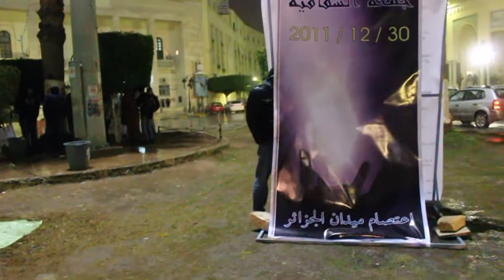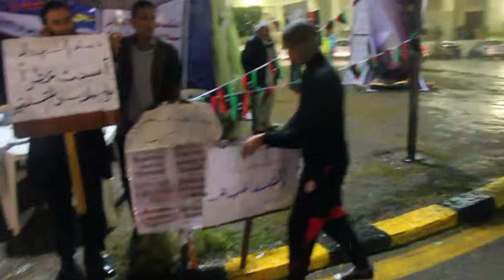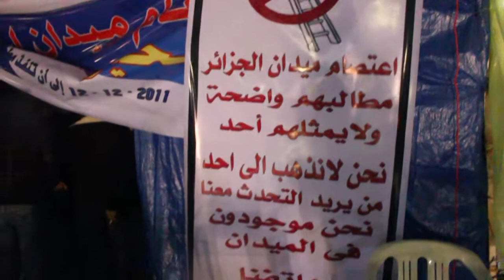اعتصام لتصحيح مسار الثورة تحت الامطار بميدان الجزائر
فريق الشهيد محمد نبوس الاعلامي / طرابلس // تصوير مونتاج :فرج أكويدير / Libya Alhurra Livestream /
برغم الطقس الممطر  لكن شباب تصحيح المسار بميدان الجزائر طرابلس يؤكدون للجميع انهم مصمون على تصحيح مسار الثورة  و حفاظا على دماء الشهداء  .